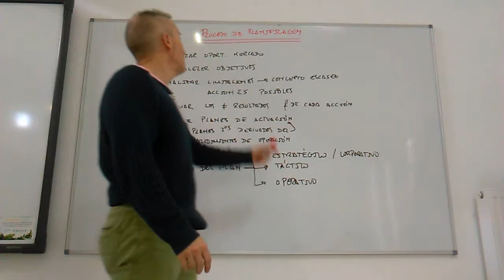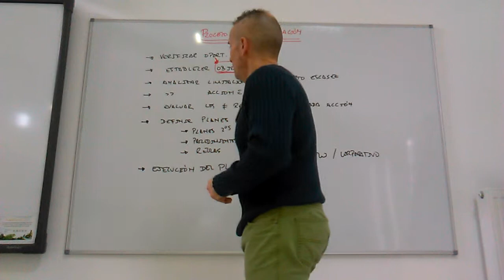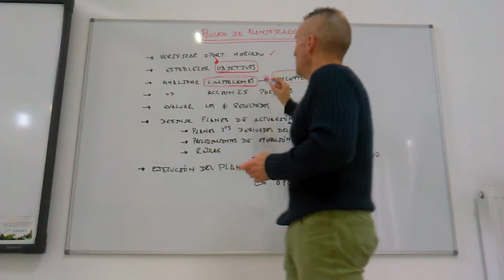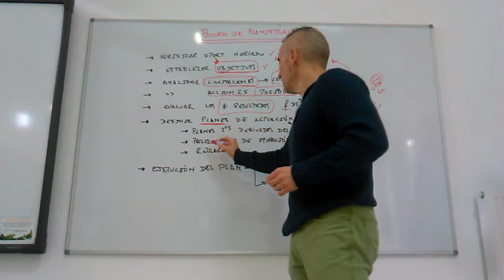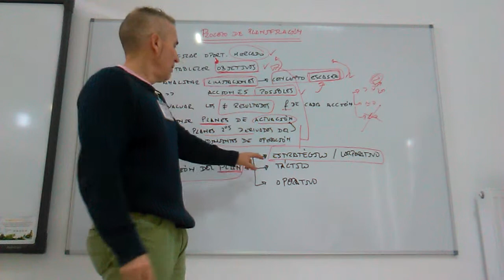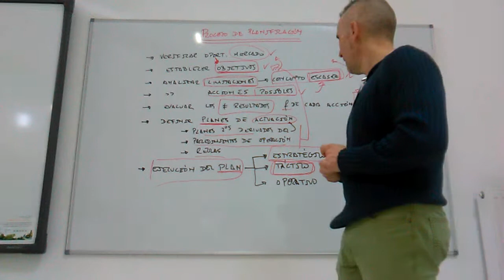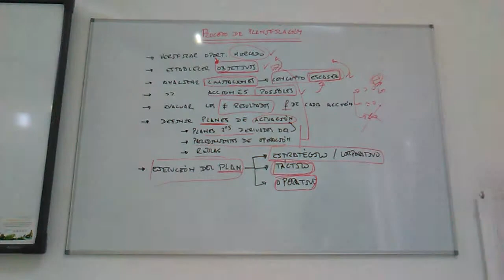El proceso de planificación